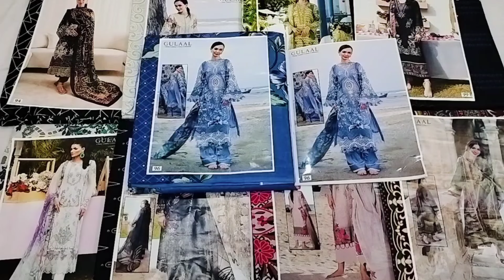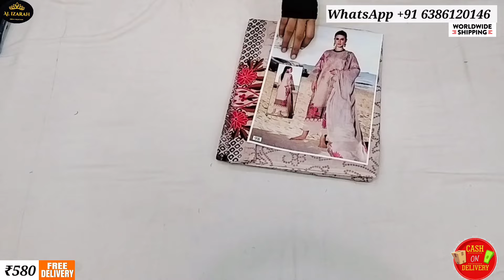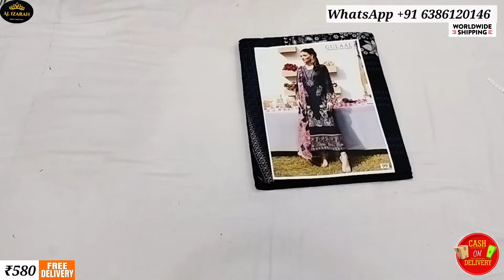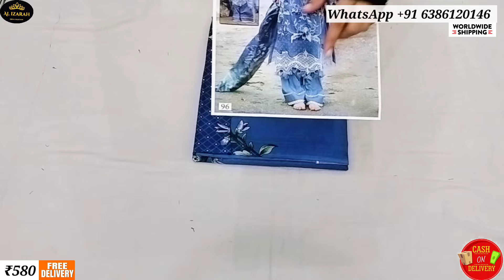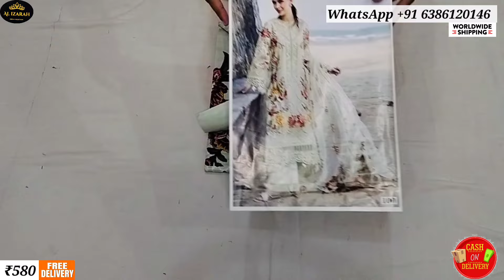GULAAL • COTTON PRINTED SALWAR SUIT • COTTON PRINTED PAKISTANI DRESSES • COTTON SALWAR SUIT • COD ✅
✨FREESHIP ALL OVER INDIA  ✨COD AVAILABLE 😍
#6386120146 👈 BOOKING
TOP - PURE COTTON WITH PRINT  2.50 MTR

BOTTOM - PURE COTTON, 2 MTR

DUPPTA - MAL MAL COTTON WITH PRINT 2.30 MTR

Singles - ₹580 free delivery 🚚

Disaptch - Ready ✈️👍👌

Do susbcribe for latest updates😊

PAYMENT MODE
Google pay✅
Phone pay✅
Paytm ✅
Online transfer✅
 COD ✅

 ⚜️No exchange/Refund provided,in case of any defect or wrong order, please  make parcel opening video without any edits and pause.

⚜️Dispatch of parcels for ready stock is within two days from order date and delivery period is between 4 to 10 days max on location to location.

⚜️Fabric Details mentioned in the video with prices